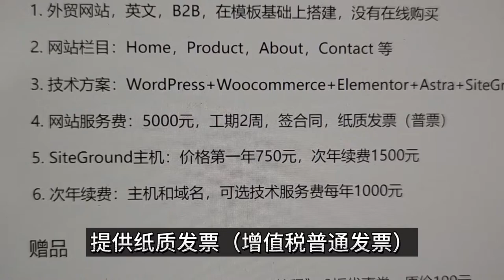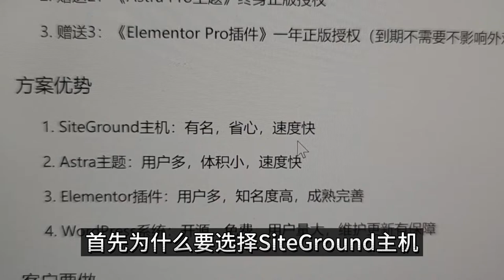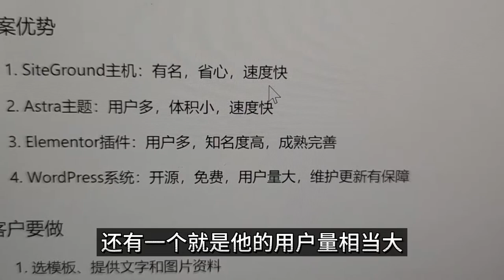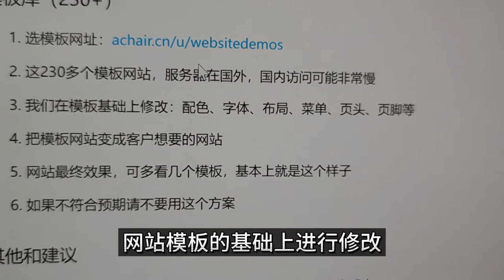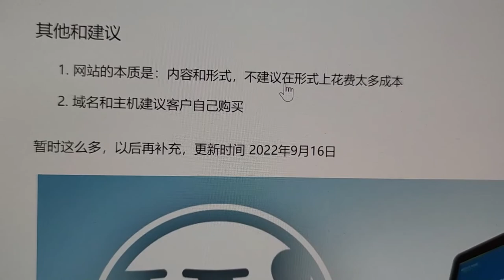WordPress外贸建站服务方案（B2B网站 Elementor Astra 2022 by achair）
大家好，我是achair，今天做了一个WordPress搭建外贸网站的方案，文字放在后面，视频讲解如下